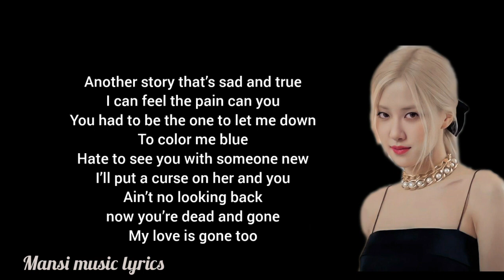Rose - Gone (lyrics)